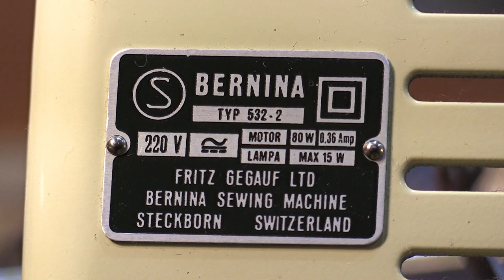Ompelukoneen purkamista Heinola 2020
Purin vanhan Bernina ompelukoneen 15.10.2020 . Osia oli paljon, ehkä osaa voin käyttää uusiin projekteihin. Laakereissa ei juurikaan ollut havaittavissa väljyyttä siis oli valmistettu laadukkaista materiaaleista. Koneella ikää oli kuitenkin kymmeniä vuosia.